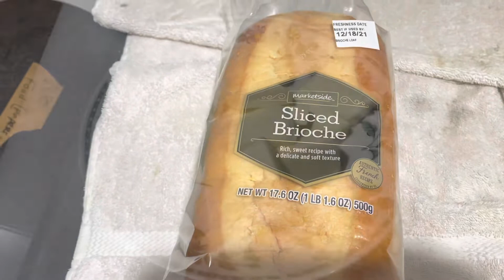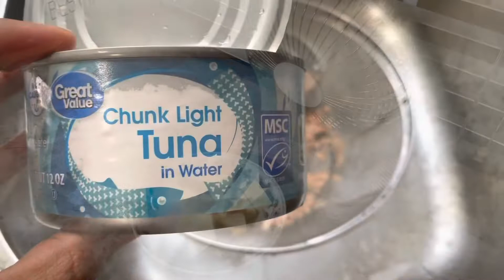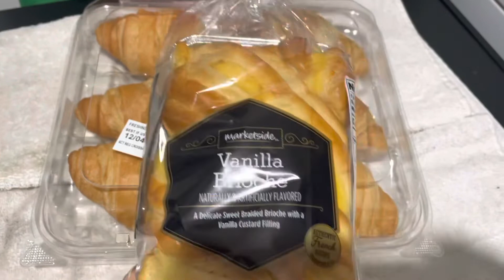Crispy sandwich recipe.নতুন প্রবাসী রাঁধুনির busy lifeএ অনেক কাজে আসবে।ingredients কোথায় খুঁজে পাবেন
Ingredients list :
Bread
Tuna fish can 1
Mayonnaise 2 table spoon
Salt
Cilantro powder 1 tea spoon
Garlic powder 1 tea spoon
Black pepper 1 tea spoon
Paprika 1 tea spoon
Olive oil 1 tea spoon
Chopped Onion half cup
Butter